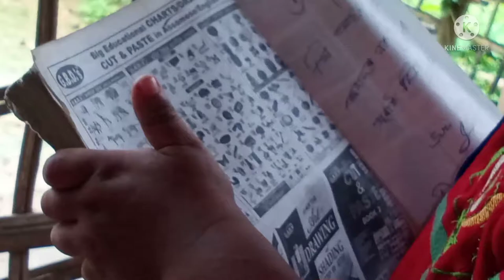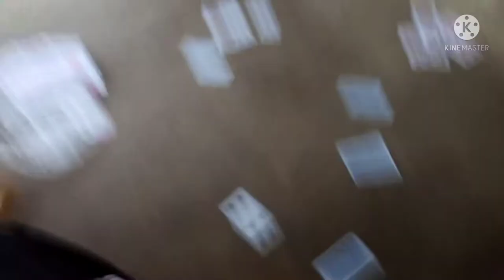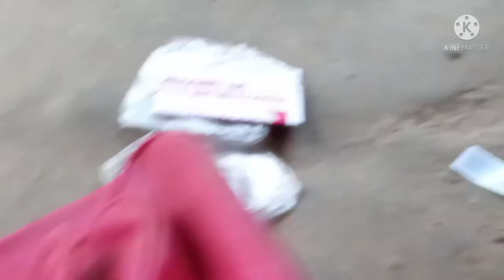Vlog//mainai makr beg loi schol jab ulaise//jani jani kiman dusto kre sawk//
Vlog//mainai makr beg loi schol jab ulaise//jani jani dusto kore sawk sun//